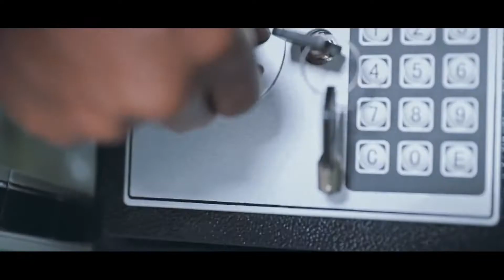LEVELS - Ruff Kid | New Zambian Music 2019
New Zambian Music 2019 - Promoted By DJ Erycom
Twitter @ZambianMusicNet OR Twitter @DJErycom